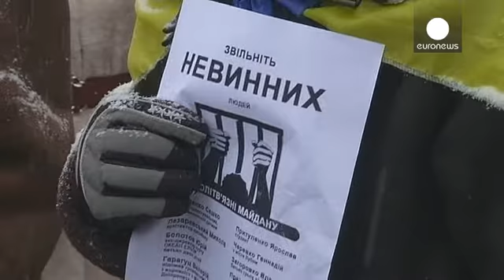نخستین گروه از معترضان بازداشت شده در اوکراین آزاد شدند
بنابه گزارش خبرنگاران یورونیوز در کی یف ۵ تن از مجموع ۹...

بنابه گزارش خبرنگاران یورونیوز در کی یف ۵ تن از مجموع ۹ معترضی که اول دسامبر در درگیری با پلیس بازداشت شده بودند، چهارشنبه شب، آزاد شدند.

دادگاه، پیش تر، آنها را به جرم اعمال خشونت و درگیری با پلیس در نزدیکی کاخ ریاست جمهوری، به دو ماه زندان محکوم کرده بود.

دوست دختر یکی از آنها می گوید به تازگی عکس هایی به دستش رسیده که نحوه دستگیری دوستش را به وضوح نشان می دهد و ثابت می کند که وی با فاصله از ساختمان ریاست جمهوری بازداشت شده است.

دیگری که به تازگی آزاد شده می گوید به اینجا آمده تا بر حمایت خود از جنبش مخالفان تاکید کند و به خانواده بازداشت شدگان یاری برساند تا همگی آنها نیز به سرعت آزاد شوند.